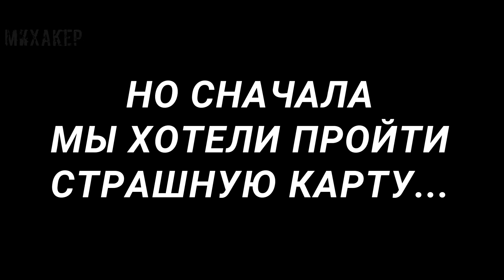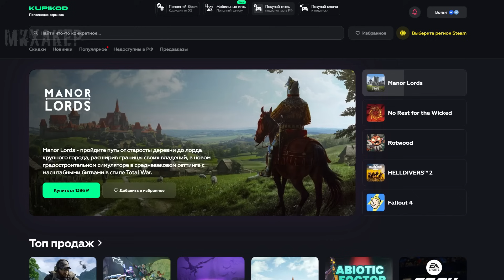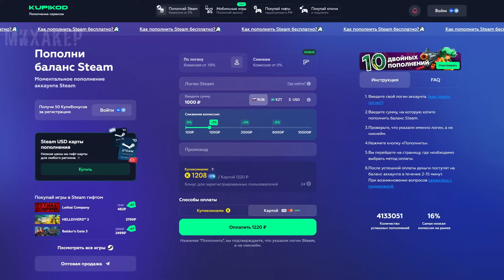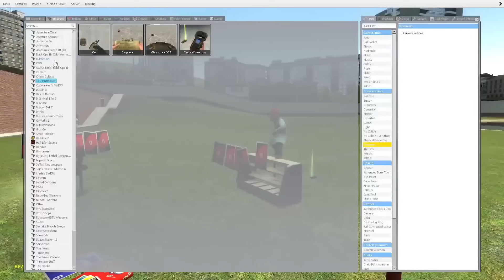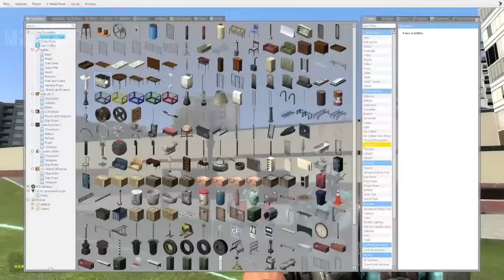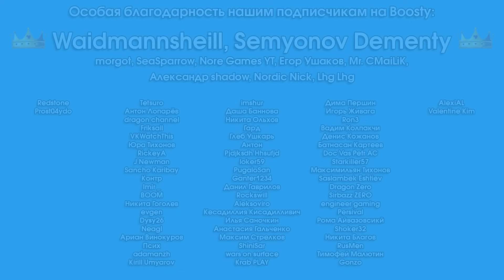Garry's Mod Смешные моменты (перевод) 🎴 ВОЗВРАЩЕНИЕ В ПЕСОЧНИЦУ (Sandbox)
Смешные моменты из Gmod (Garry's Mod, Гаррис Мод) от VanossGaming (вэносс), H2ODelirious (делириус) и других иностранных блогеров. Режим Sandbox (Песочница). Возвращение в Песочницу и карты Уно. Перевод на русский: Влад Степаньков и Михакер. Озвучка: Михакер.